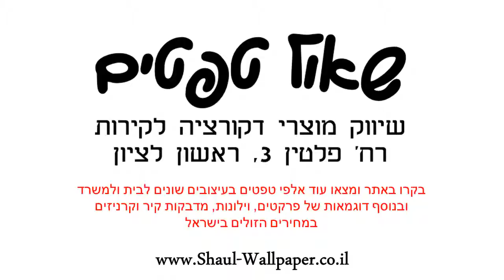תמונת טפט גלשן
תמונת טפט גלשן איכותית במיוחד מנייר פולימרי לשדרוג חזות הקירות.